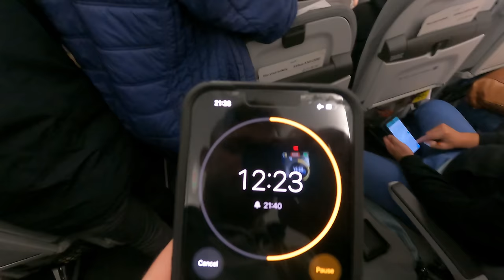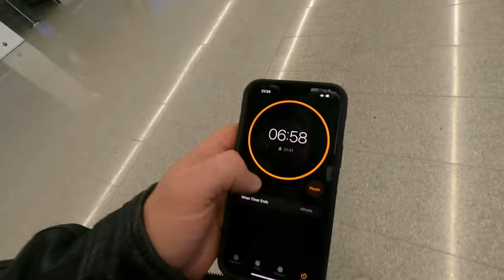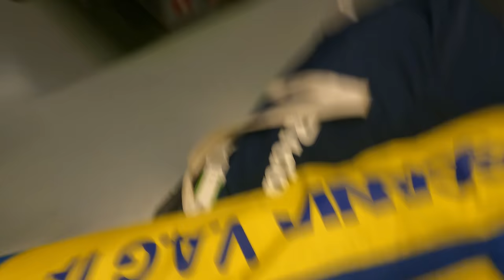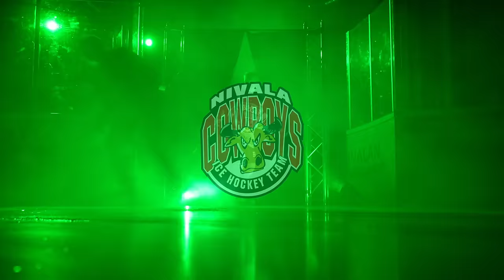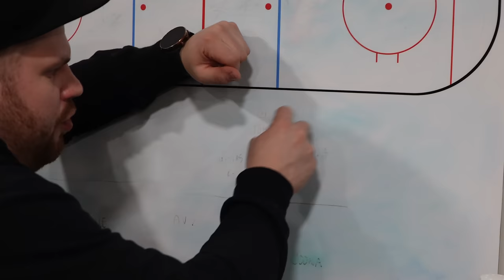MY QUEST TO FIND A NEW TEAM: The Adventure Continues | S3 Ep. 9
In this gripping episode of 'My Quest to Find a New Team,' my journey takes a challenging turn. My time with the Baton Rouge Zydeco in the FPHL wasn't what I hoped for, as I faced difficult circumstances and a less-than-ideal team environment. From there, I embarked on a tumultuous adventure across North America, enduring highs and lows along the way. After North America, I jet-set to Portugal, adding another layer of excitement to my quest. And now, fueled by determination, I'm bound for Finland, driven by the pursuit of a team that values my passion and dedication. Join me as I push past adversity and set my sights on a fresh start in the heart of hockey. Will this chapter prove to be the turning point in my hockey career?